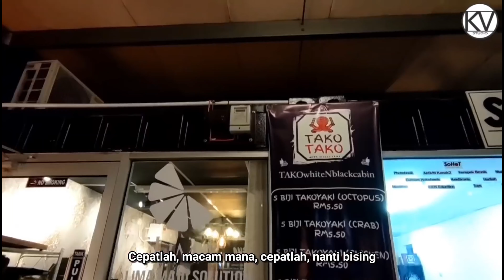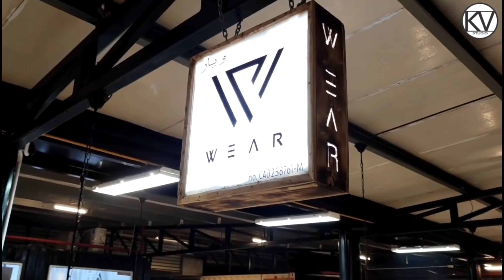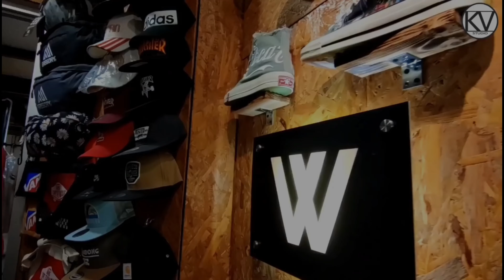Jacky Sting Aku Yahuu di White & Black Cabin Episod 3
Mat Qaypo Raja Lawak 3 bawak Jacky Sting Aku Yahuu shoping kasut di White & Black Cabin Kuantan.